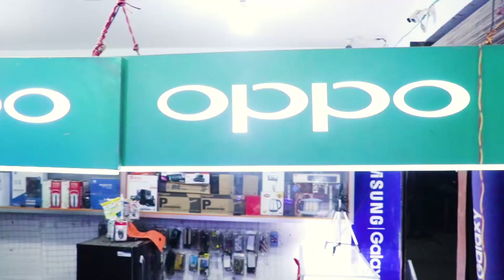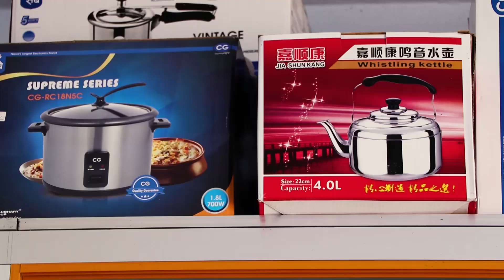Bee TV HD २०८० जेठ १३ गते शनिबार ।। Bee News